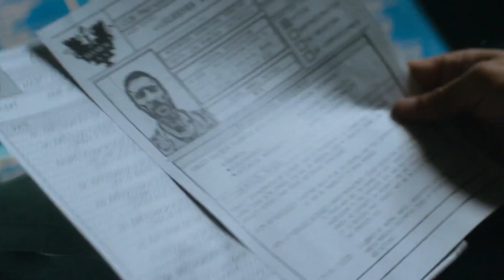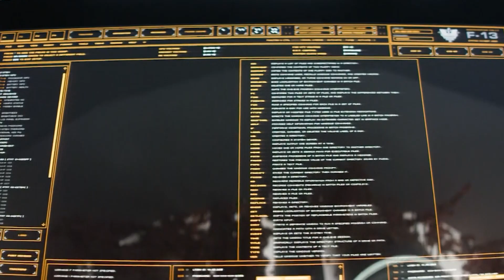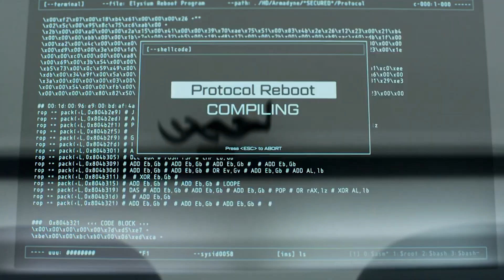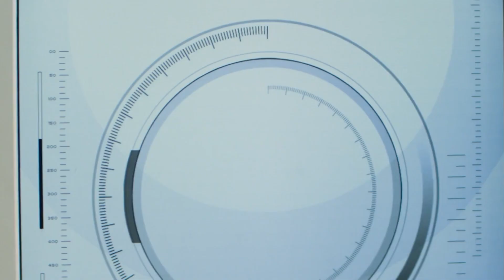In 2077, Cities Float In The Sky To Escape A Polluted Earth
A future where the wealthy live in floating cities and the poor fight for survival on the ground.

🎬 Welcome back to Movie Shortens, the home of cinematic storytelling! Today, we're exploring the thrilling and thought-provoking world of 'Elysium 2013'. This is no ordinary movie recap - we're embarking on a journey with Max, a man determined to bridge the gap between the rich and the poor in a dystopian future. 🌍🚀 Set in 2154, 'Elysium' takes us from the overpopulated and decaying Earth to the utopian space habitat Elysium, where the elite live in luxury. We'll dissect the film's most gripping scenes, delve into the innovative storytelling methods, and uncover the profound themes of social inequality and justice that make this sci-fi epic a remarkable piece of cinema. 🌌

Turn on your notifications so you never miss an upload. 🛎️

Join us as we continue our cinematic journey together! 🎞️🌠

In the year 2154, Earth has become a bleak and overpopulated slum, while the wealthy reside on Elysium, an advanced space station orbiting the planet. The story centers around Max Da Costa, a former car thief living in Los Angeles, now reduced to a poverty-stricken Earth. After an accident at the factory where he works, Max is exposed to a lethal dose of radiation and given only days to live. Desperate for a cure that is only available on Elysium, Max agrees to a dangerous mission.

Max's objective is to steal data that could topple Elysium's government and equalize the societal imbalance. He is outfitted with a powerful exoskeleton that enhances his strength and connects him directly to computer systems, a critical tool for his mission. Along the way, Max reconnects with Frey, a childhood friend, who now works as a nurse and has a daughter suffering from leukemia. Frey's situation adds a personal dimension to Max's fight, as the advanced medical technology on Elysium could also save her daughter.

As Max embarks on his mission, he encounters Secretary Delacourt, an Elysium official who will stop at nothing to preserve the status quo. She employs Kruger, a ruthless mercenary, to thwart Max's plan. The confrontation between Max and Kruger is intense and action-packed, highlighting the movie's stunning visual effects and gritty realism.

The climax of the movie is both explosive and emotional. Max makes a selfless decision that not only affects his fate but also has the potential to change the lives of Earth's inhabitants and the future of Elysium. His actions challenge the societal structures and spark a possibility of a more equitable future.

'Elysium' is directed by Neill Blomkamp, known for his unique vision in sci-fi storytelling. The movie's writer, also Blomkamp, infuses the narrative with relevant social commentary, making it a compelling watch. The primary cast includes Matt Damon as Max, Jodie Foster as Secretary Delacourt, and Sharlto Copley as Kruger. Their performances add depth to this visually stunning and narratively rich film.